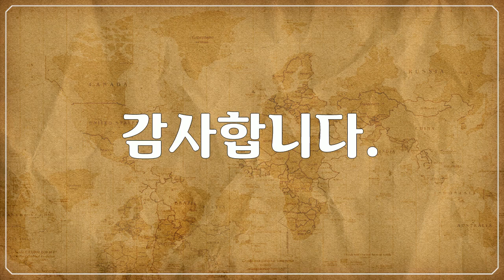옐로스톤 국립공원, Yellowstone National Park, 호수와 강의 풍경들, Lake and river landscapes